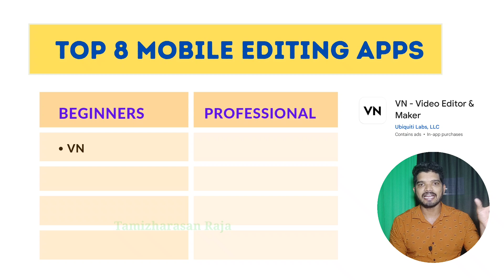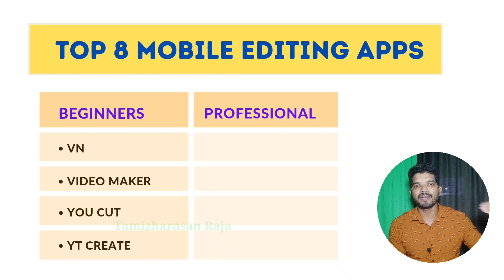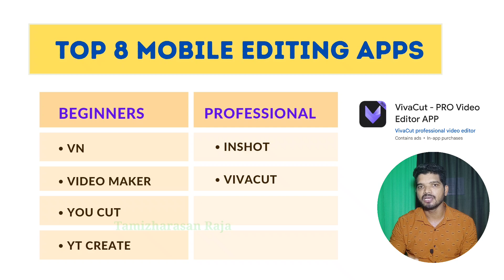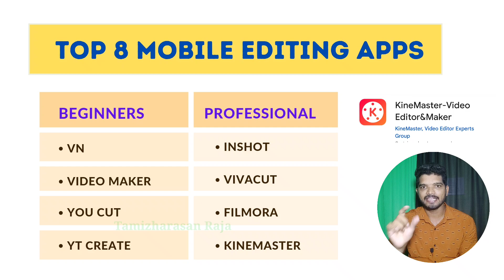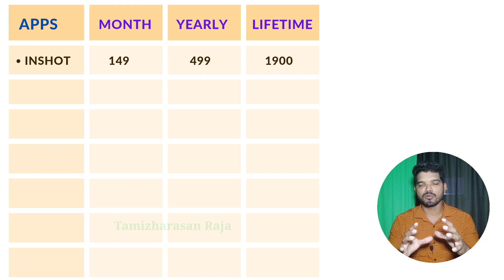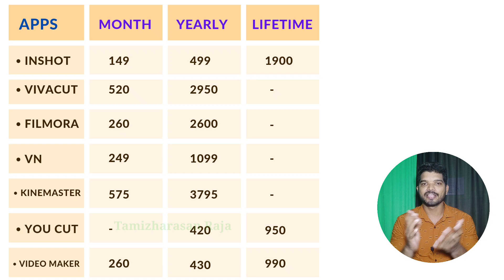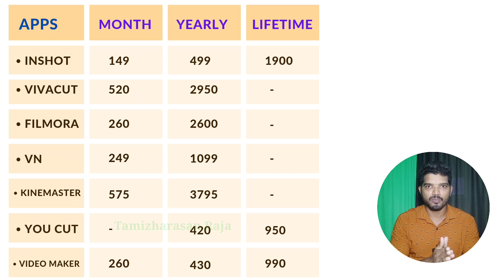Best Video Editing App in Tamil Without Watermark | Beginners vs Pro | Mobile Video Editing Apps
Best Video Editing App in Tamil Without Watermark | Beginners vs Pro | Mobile Video Editing Apps | 149

Hello Friends !

In this videos we are going to see about how to edit our raw footage videos with best editing software in mobile .

BRIEF EXPLANATION ON:

best video editing app like kinemaster without watermark in tamil

By
 ( Tamizharasan Raja )